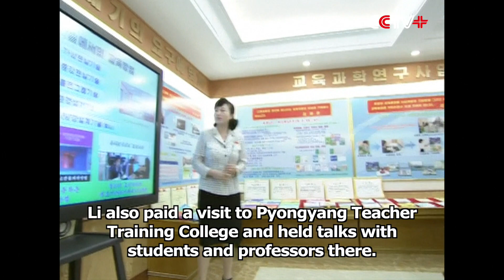Xi Jinping's Special Representative Visits DPRK for 70th Founding Anniversary Celebration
Chinese top legislator Li Zhanshu, the special representative of Chinese President and Communist Party of China (CPC) General Secretary Xi Jinping, paid a visit to the Democratic People's Republic of Korea (DPRK) from Saturday to Monday at the invitation of the DPRK government to attend the activities marking the 70th anniversary of the founding of the DPRK.